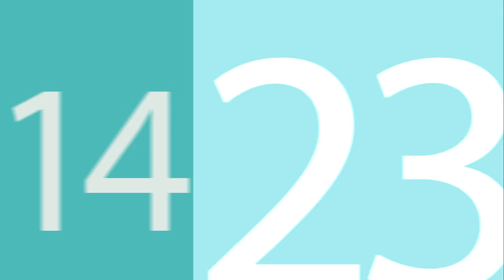Agenda Semanal TNCR 14/09/15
Agenda semanal de espectáculos en el Teatro Nacional de Costa Rica.